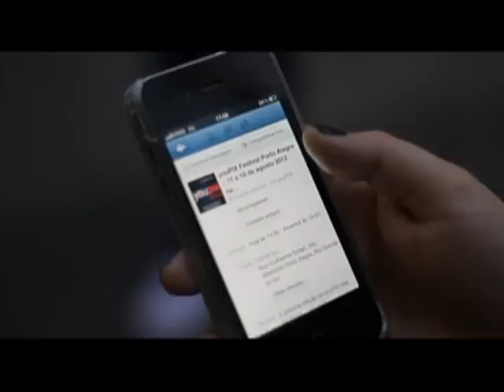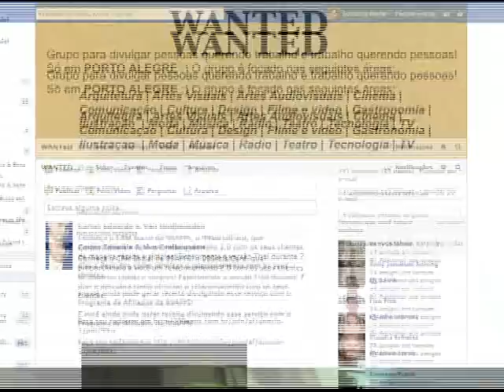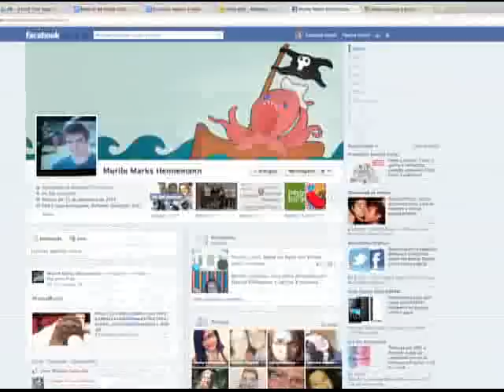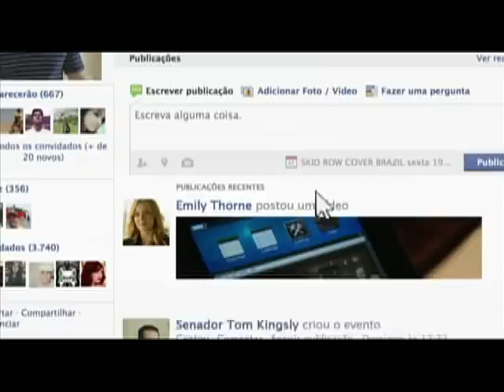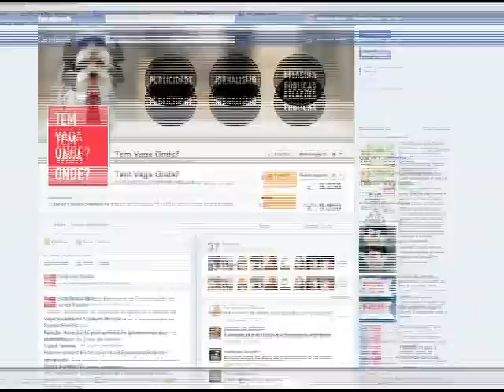Tem vaga onde? - Conectados